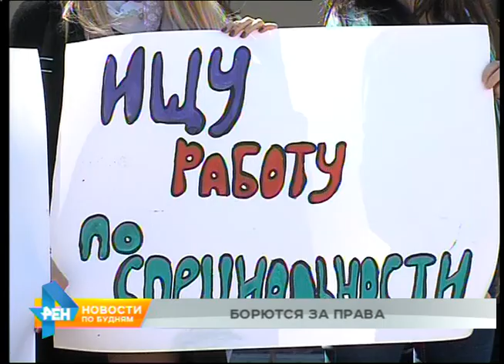Студенты провели митинг в Иркутске, чтобы привлечь внимание к проблемам высшей школы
Найти работу по специальности, получать большие стипендии, иметь льготный проезд. Всё это общие желания студентов. Громко заявить о них решили несколько десятков человек из вузов областного центра. Молодые люди вышли на митинг, чтобы привлечь внимание к проблемам высшей школы. То, что их немало, очевидно. За последние годы расформировано несколько учебных заведений. Поэтому сейчас так важно, чтобы голоса студентов были услышаны.